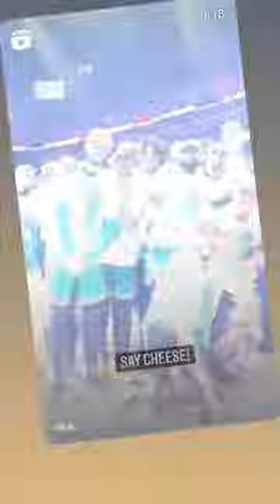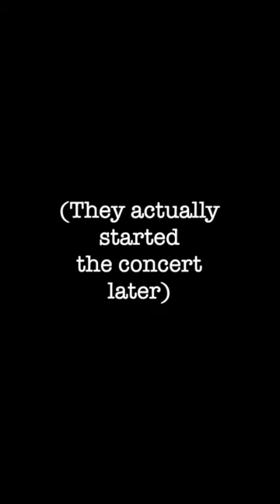New Kids On The Block Reactions to The Boston Celtics Going to the Finals (Las Vegas, 5/29/22)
Better late than ever! More about this story, at the Blog!